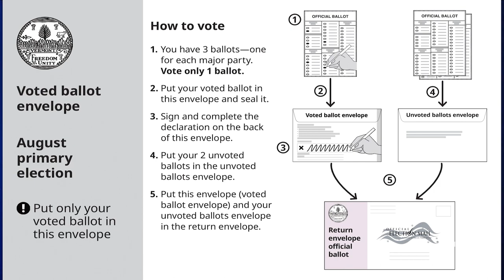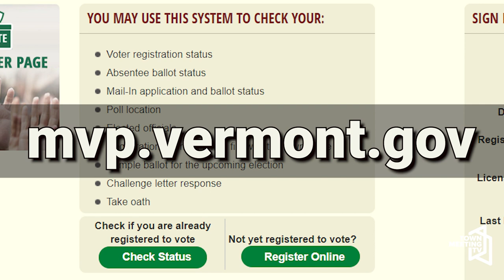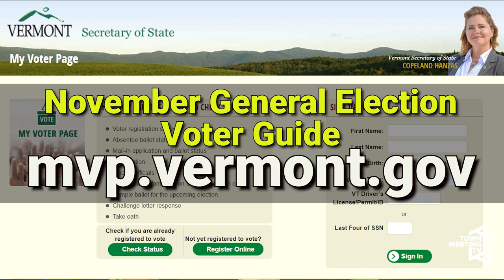General Election Primer Overview with the Secretary of State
Secretary of State Sarah Copeland Hanzas provides an overview to the 2024 General Election.

5/6/2024